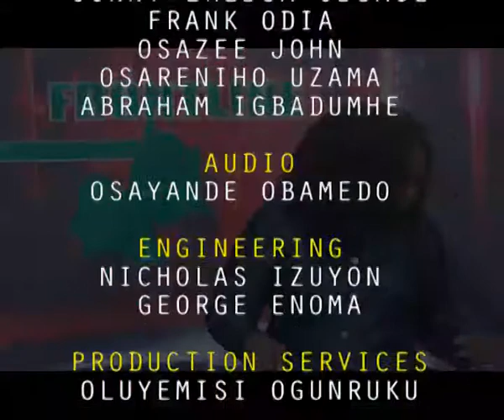NTA BENIN FRONTLINE 6TH JULY 2021